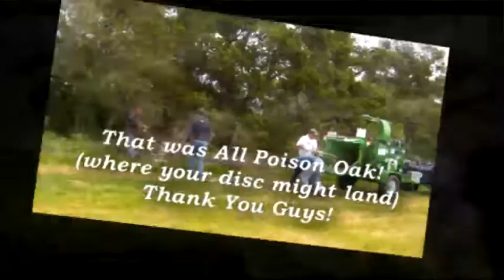Pinto Lake (sneak peak)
a Look at the progress being made at Pinto Lake Disc Golf Course in Watsonville